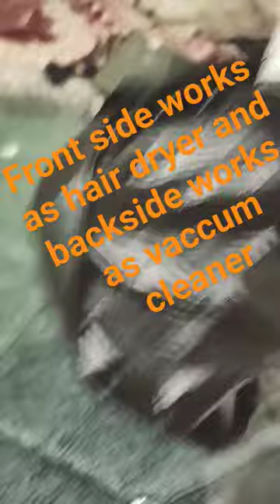hair dryer can be used as vaccum cleaner song animal hair dryer vaccum cleaner